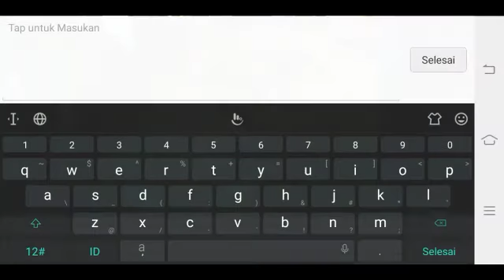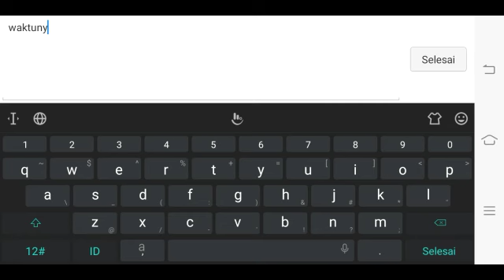Mobile Legends Wakthrought Indonesia #3 My First Play Johnson